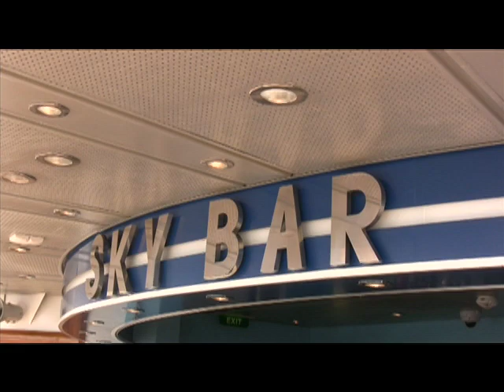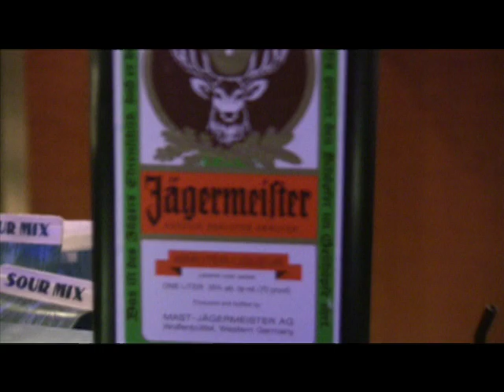Toes Music Video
Music Video of the song Toes by Zac Brown Band featureing Ryan Serwin, Clarissa Carlucci, Josh Fu, Brent Martin, Carla Felzenberg, and Ryan Gurrentz during Spring Break 2010